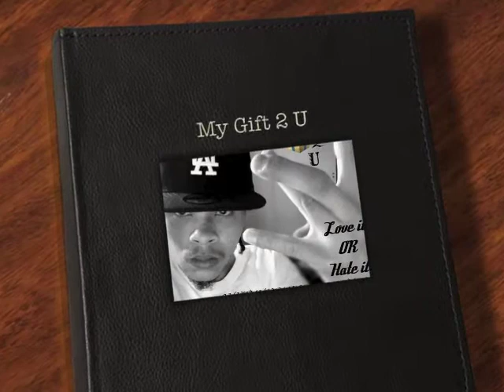TUHI - I Thought U Had Sum Friends (My Gift 2 U) Ophiuchus2013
I JUST WANNA BE HEARD !! LEAVE A COMMENT PLEASE!!! 4 Info Aim:SICKSIDE2HI AND I DO RECORD WITH PROTOOLS 8 AND I CHARGE $15 A TRACK BUT U GOT AN HOUR TO DO IT SO AIM ME ! BUY THIS BEAT IM ON @ SOUNDCLICK.COM